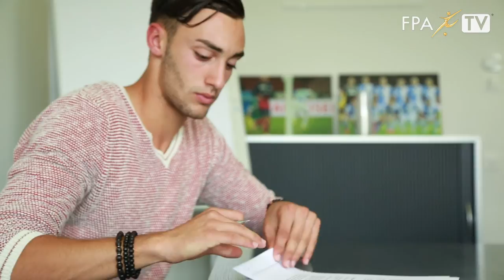FPA TV: Vertragsunterzeichnung Thomas Schiavano, Grasshopper Club Zürich II (U-21)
FPA TV war dabei, als Thomas Schiavano, Stürmer der 2. Mannschaft des Grasshopper Club Zürich, auf dem GC-Campus in Niederhasli seinen allerersten Vertrag unterschreiben konnte.